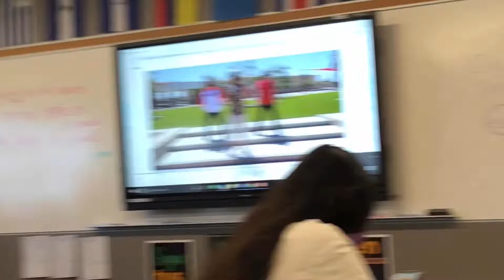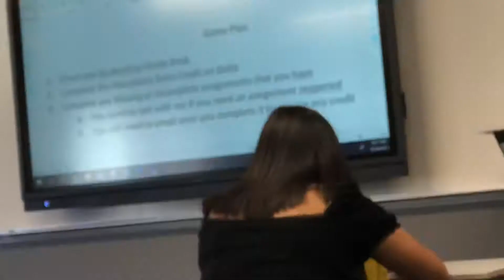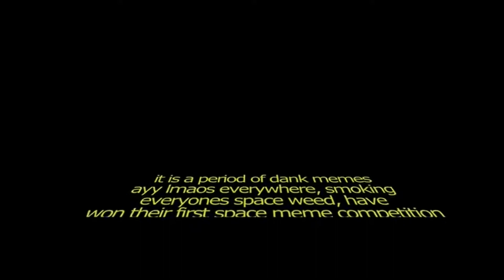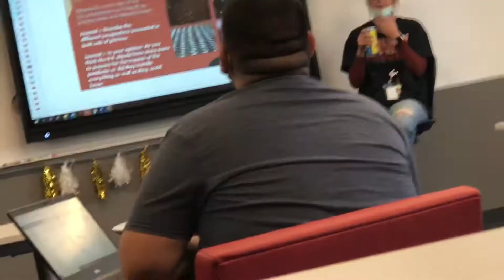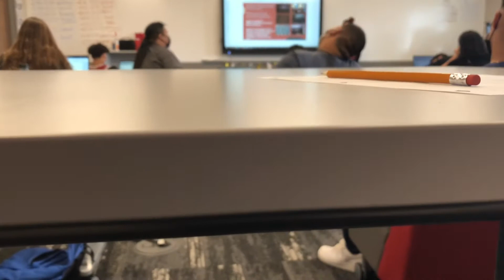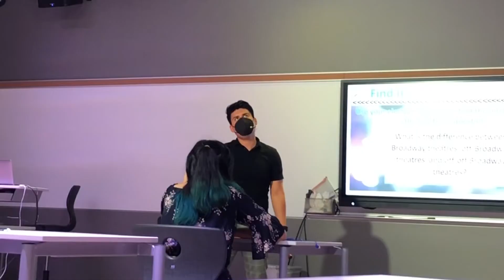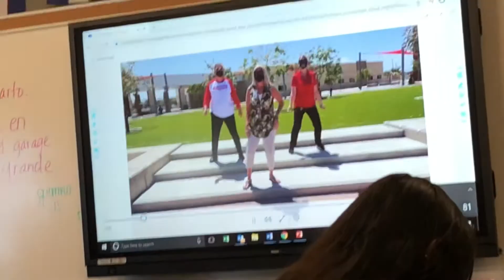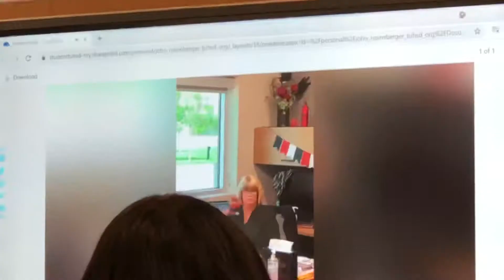He wasn’t ready to dance in front of the whole school😳🤣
Credit to music:

Song:       Lip Gloss

Artist:      Lil Mama

License to YouTube by SME

Artist    Survivor

Licensed to YouTube by Jim Perterik, Frankie Sullivan SME;